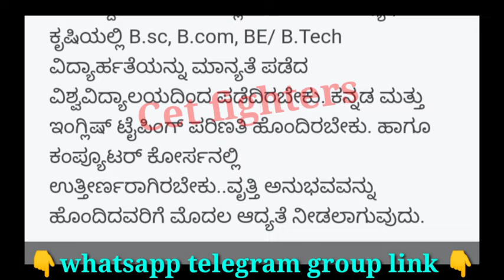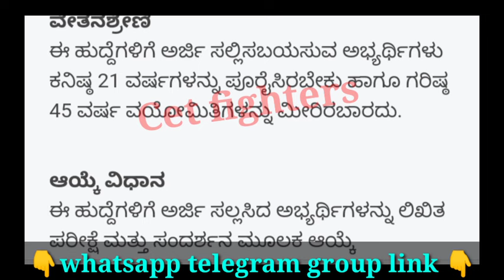DC OFFICE RECRUITMENT|DC OFFICE RECRUITMENT 2024|KARNATAKA JOBS 2024|KSP